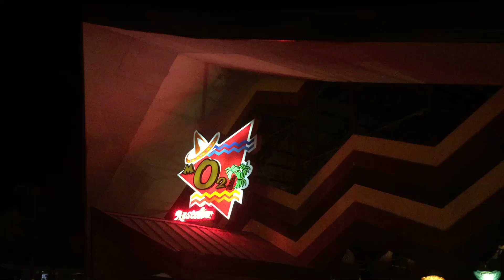MO2 Restobar in Cebu City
A mix of outdoor bar, restaurant and night club with live music in Cebu City: MO2 Restobar.